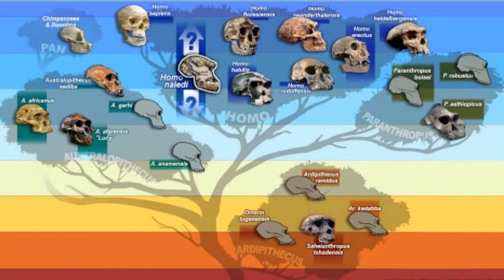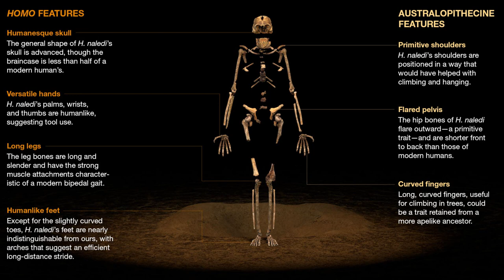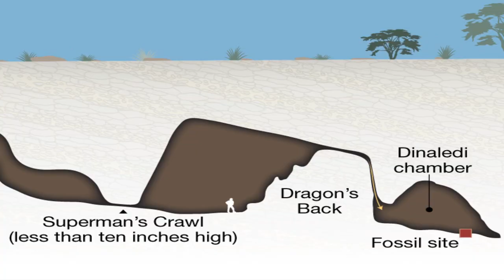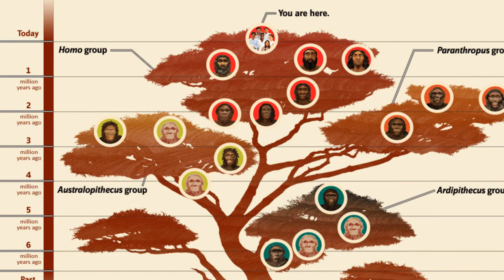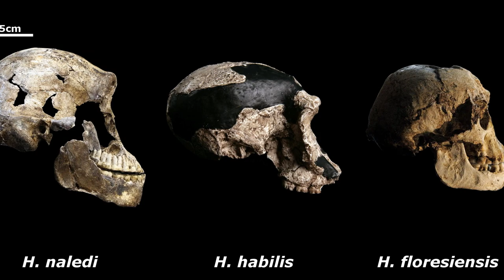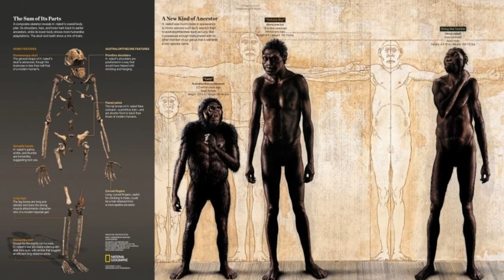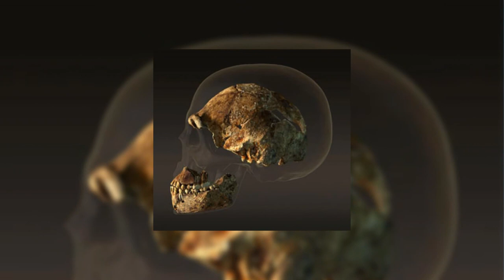What We Need To Know About Homo Naledi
Hey Guys! Welcome back to another one of our videos and it is time to learn a little bit more about another mysterious Ape-Human that once livedalongside our other ancestors. Found in the Dinaledi Chamber of the Rising Star Cave of South Africa, here we are going to discuss about Homo naledi.With Naledi meaning Star, fossils of this species were discovered in the Rising Star Cave, Cradle of Humankind, South Africa. In 2013, two cavers Rick Hunter and Steven Tucker, exploring the Rising Star cave system near Johannesburg, which is the single richest fossil site of its kind ever found in Africa, they discovered a tiny-brained species with shoulders and a torso like an ape’s, but with some unshakably humanlike features as well and they named the species Homo naledi, after the Sesotho word for star.homonaledi humanspecies humanancestorHalabella does not own the rights to these videos and pictures.